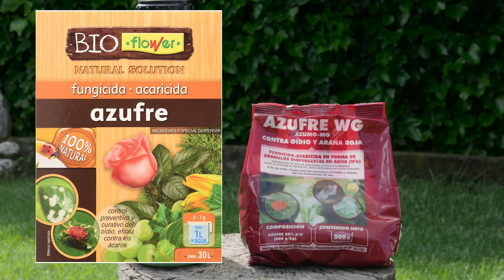PLAGAS: LA ARAÑA ROJA. Todo lo que necesitas saber sobre esta plaga que seca nuestras plantas.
LA ARAÑA ROJA. Todo lo que necesitas saber sobre esta plaga de los cultivos.
La araña roja (Tetranychus urticae) es una plaga que afecta a numerosos cultivos en todo el mundo. A pesar de su tamaño pequeño, son capaces de causar daños serios en poco tiempo, debido a su gran capacidad reproductora. Existen más de 1200 especies en todo el mundo y varias de las mismas son plagas importantes en los cultivos. La araña roja (Tetranychus urticae) es, de lejos, la especie más relevante en invernaderos y en muchos cultivos de exterior.